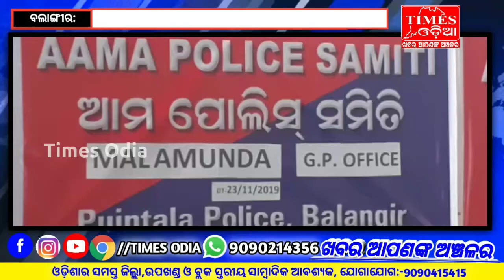ପୁଇଁତଳା ପୋଲିସ ତରଫରୁ ଏକ ସଚେତନତା ଶିଵିର ଅନୁଷ୍ଠିତ//timesodia